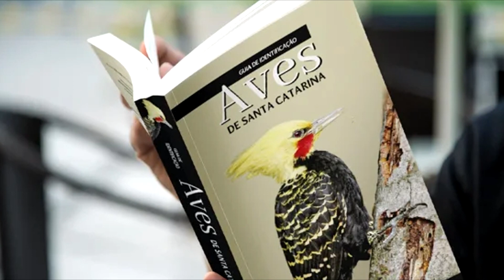Descubra a beleza do Kiwi em ação neste vídeo impressionante!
O kiwi ( Apteryx) é uma ave em forma de pera, incapaz de voar, com pernas e bicos longos pertencente a família Apterygidae, embora pareçam estar cobertos de pele, eles realmente têm penas finas como cabelos.
Alé, disso, essas aves são ratites, ou seja, do grupo diversificado de aves que não voam e, na maior parte, grandes e de pernas longas.

O parente mais próximo do kiwi é o pássaro elefante de Madagascar, eles também estão relacionados com o ema, o casuar e o extinto moa da Nova Zelândia.
Os pássaros kiwis são as únicas espécies de aves que possuem narinas na ponta de seus longos bicos

Além disso, eles têm uma ponta que é cerca de um terço do comprimento do corpo.

É extremamente sensível ao toque, essas aves também têm asas, mas não têm músculos, portanto, eles não voam.

Com relação a asas combinam tão bem com as penas que é preciso olhar de perto para ver se as têm.

Contudo, eles também possuem um corpo redondo como uma galinha e pés em forma de garras que são muito afiados e usados ​​para proteção e serviço necessário.

E também os usam para cavar em busca de comida.